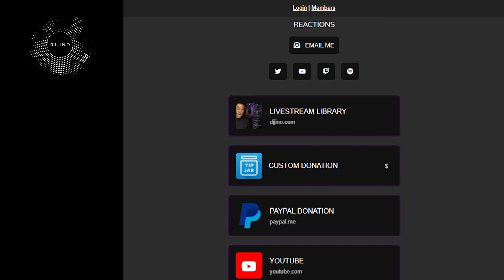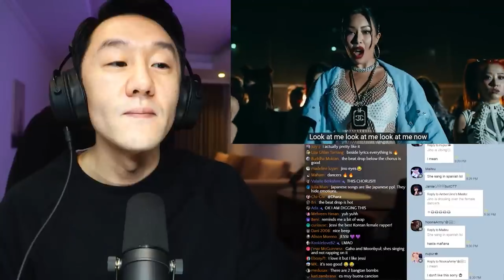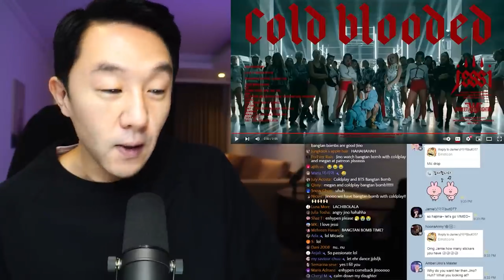DJ REACTION to KPOP - JESSI 'COLD BLOODED'